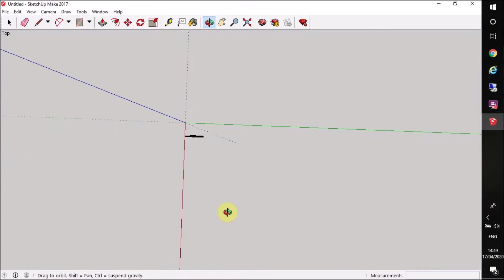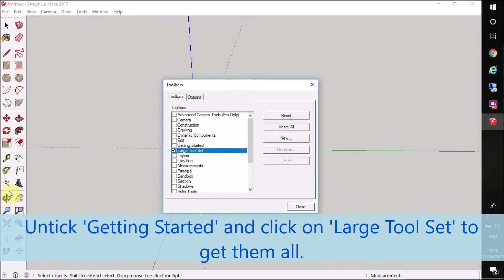SketchUp Getting Started